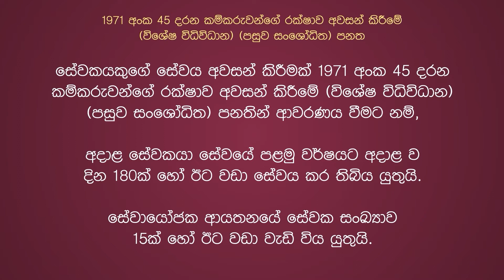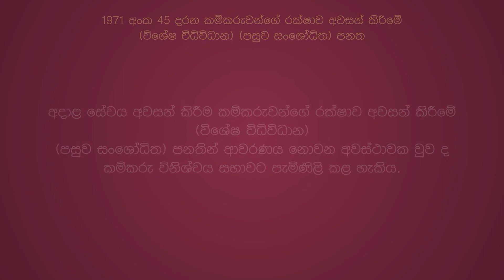සේවකයෙකුගේ සේවය නිත්‍යානුකුල ලෙස අවසන් කිරීම